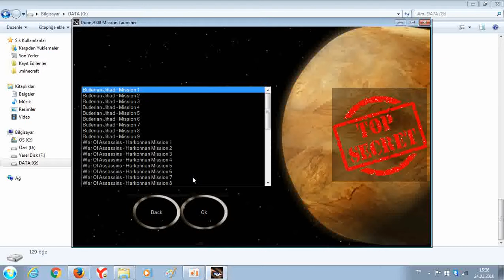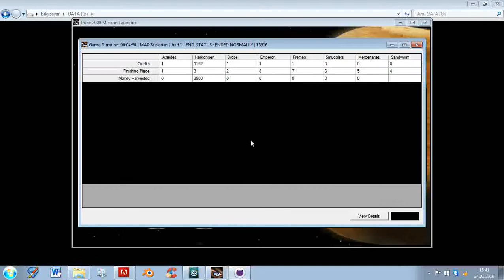Dune 2000 - Butlerian Jihad - Mission 1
Butlerian Jihad is a fan made campaign for Dune 2000 that included in lastest Gruntmods Editions.